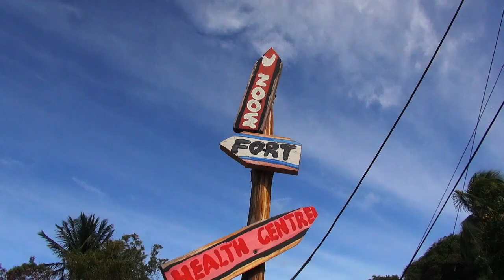Caribbean Kite Cruise 2018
Croisière Kite Surf avec la compagnie Charter numéro1 sur les Caraïbes. Voiliers Léopard 46' - Martinique - St Vincent - Ste Lucie - Grenadines ... Caribbean Kite Surf